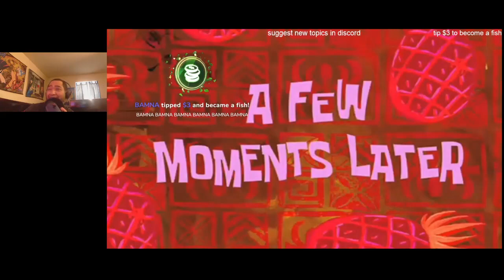Al Generated Sponge gets ran over by a car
AI Generated Sponge is unreal...did I mention that this is unreal haha.

Follow ai_sponge for more of these dank sponge memes lol